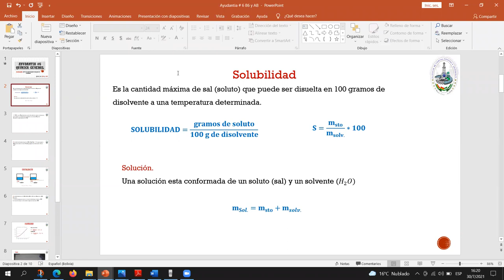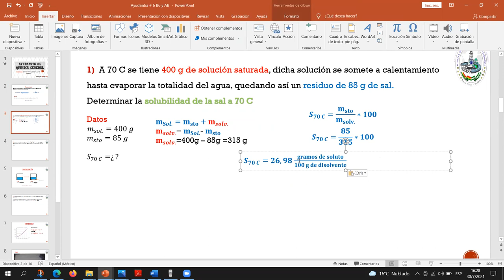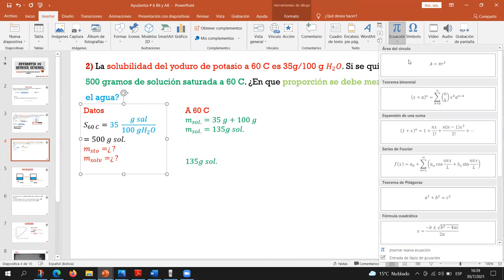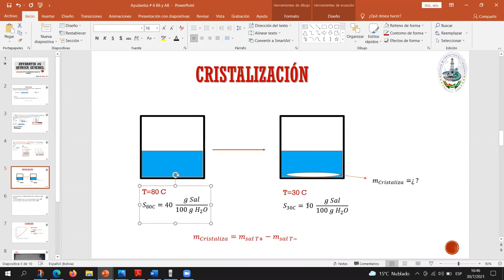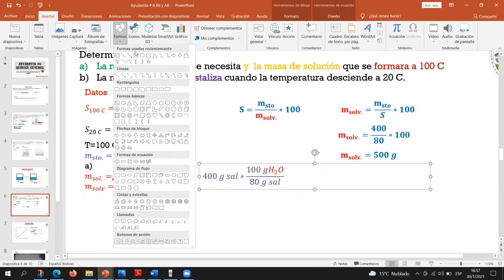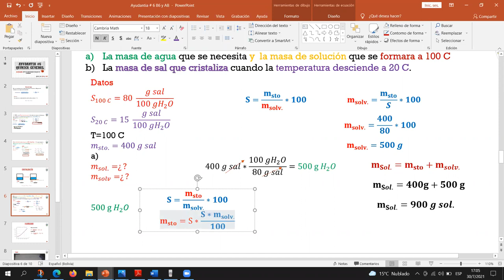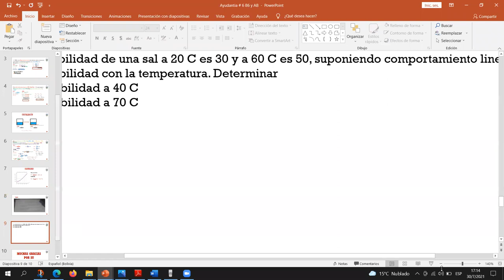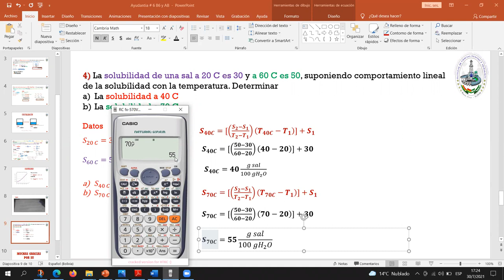Ayudantia # 6 QMC-100 "SOLUCIONES"